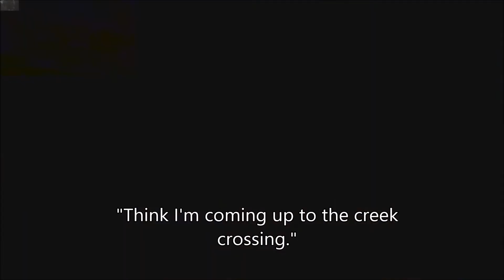Day 2 Part 2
Continuing to head towards LeConte Canyon, meeting some interesting people along the way!